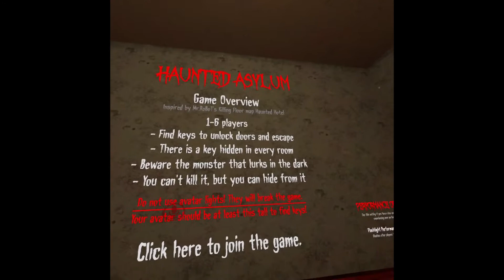A little bit more of the Haunted Asylum VRChat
Just a little bit more of it. Go play it yourself for the experience.